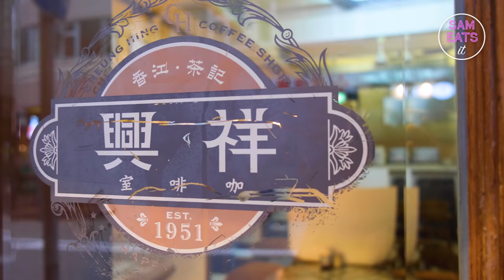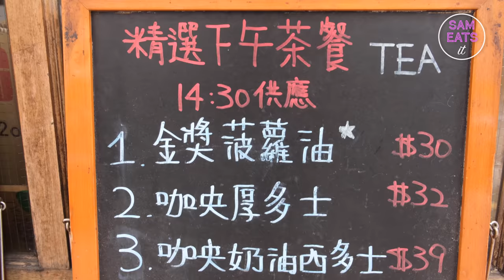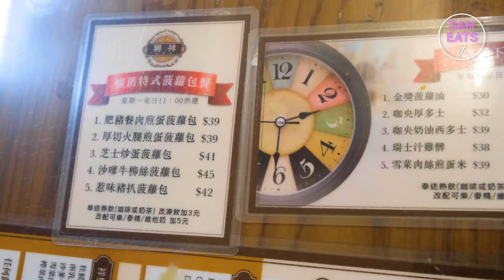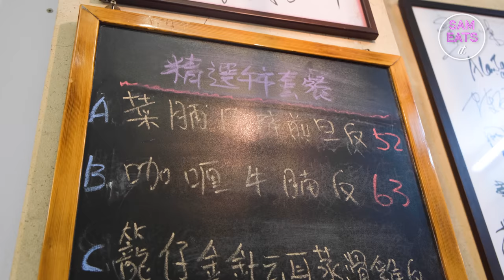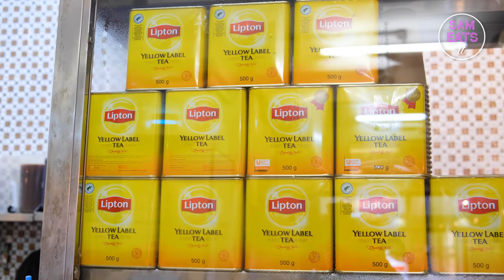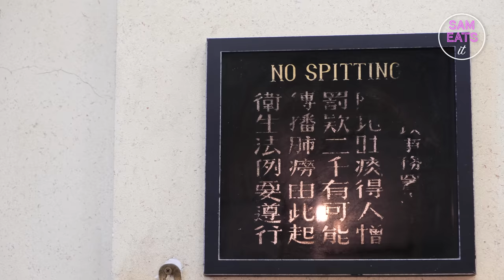HONG KONG STREET FOOD | This Hong Kong Style Cafe is Frequented by Celebrities!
Traditional Hong Kong style cafes, or cha chaan teng, are ubiquitous in Hong Kong, being found on almost every street corner. In this episode, we venture to one of the most famous, Cheung Hing Coffee Shop (祥興咖啡室) in Happy Valley, and try Hong Kong milk tea, pineapple buns and satay beef noodles to see if this historical cafe lives up to its stellar reputation.

-Video Credits-
Written, produced, filmed, edited, animated, hosted and original music by Sam Evans
Videographer and Executive producer: Vienne Leung-Evans